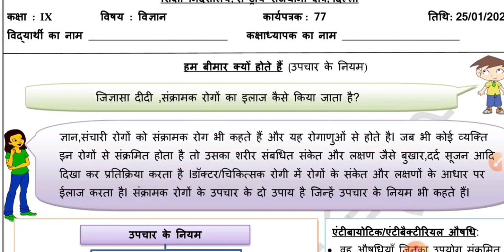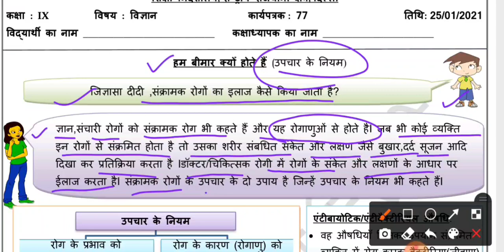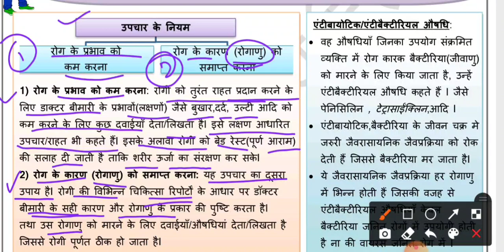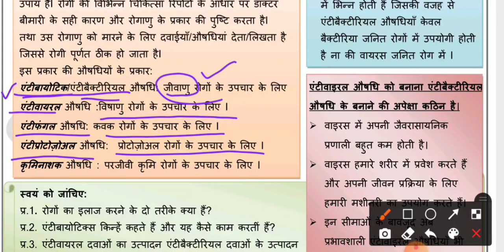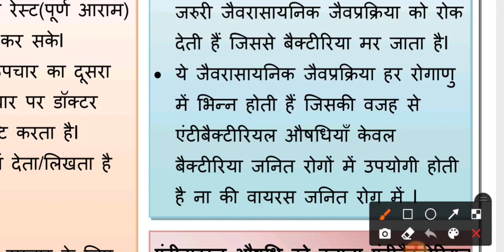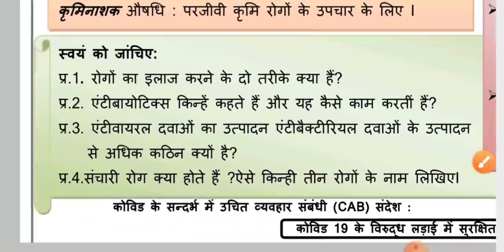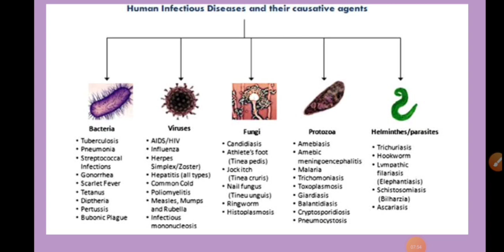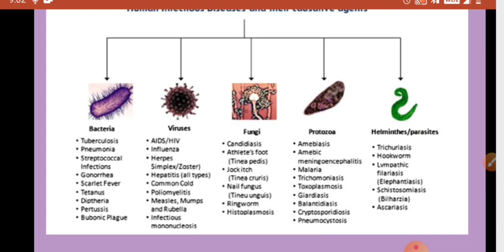25.01.2020 ||WORKSHEET 77||CLASS 9 Science ||हिंदी माध्यम||DIRECTORATE OF EDUCATION WORSHEETS